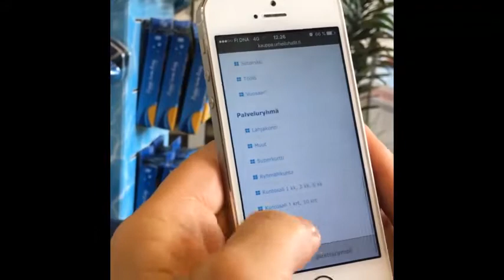Uimaan jonottamatta!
Tiesitkö, että voit ostaa uinnin kertakäynnit kätevästi netistä ennakkoon? Näin pääset kulkemaan suoraan portista uimaan ja säästät aikaasi. Tarvitset vain asiakaskortin, jonka voit hankkia hallin asiakaspalvelusta. Voit ladata kortillesi uinnin lisäksi myös kuntosalia ja ryhmäliikuntaa. Nettikauppaan